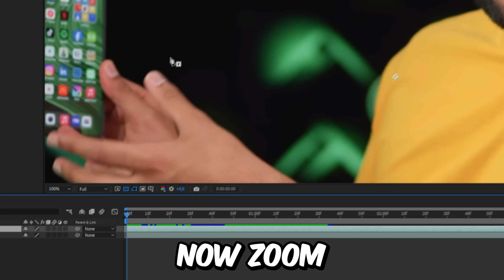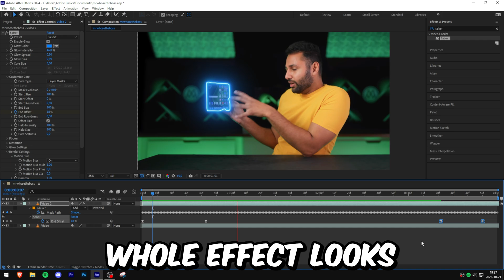How To Make Mrwhosetheboss Outline in After Effects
how to create mrwhosetheboss light outline effect in adobe after effects 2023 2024